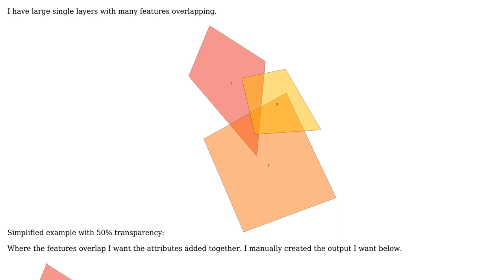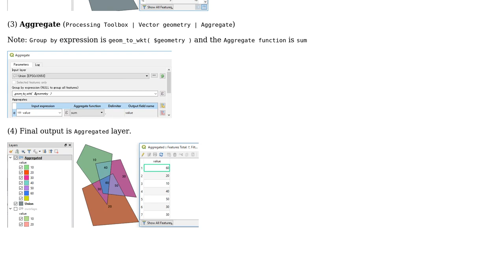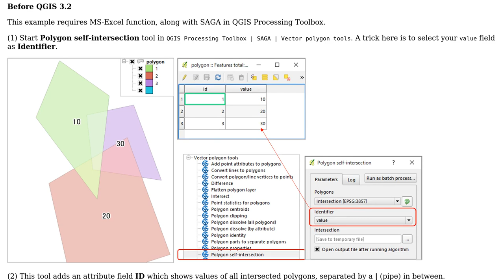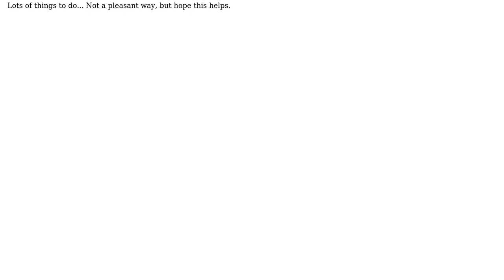GIS: How to sum up values of overlapping polygons in QGIS? (2 Solutions!!)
GIS: How to sum up values of overlapping polygons in QGIS?

With thanks & praise to God, and with thanks to the many people who have made this project possible! | Content (except music & images) licensed under CC BY-SA | Music | Images & others | With thanks to user underdark user Rx_ user Kazuhito and the Stack Exchange Network Trademarks are property of their respective owners. You are responsible for your own actions.